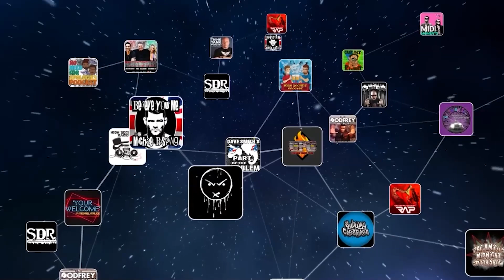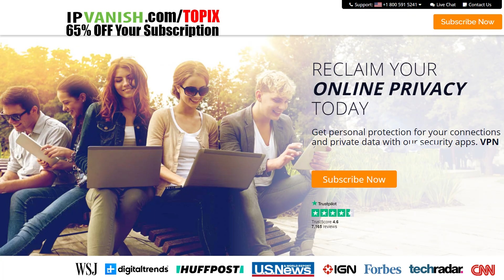How To Become A Better Lover | Broad Topix Ep 178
On this week's episode of BroadTopix hosts Kim Congdon & Alex Scarlato are IN STUDIO and break down how YOU can become a better lover. From fingers to mouths and even tasting your own: men can find out how to become better lovers on this episode of BroadTopixPodcast!

IPVanish is a VPN that helps you remain anonymous and secure on the internet. You can use it on your computers, tablets, phones, and even when streaming media on your Firestick. They've got an outstanding rating of 4.7/5 on TrustPilot, with over 6,000 reviews! They have very affordable plans starting at just $3.49 per month. to claim your 65% savings!
At RockAuto.com you can easily find everything you need and whether you're a mechanic, an auto shop, or working on your own car, everyone has access to the same incredible pricing

The newest 15 episodes are always free, but if you want access to ALL of the episodes, watch live, chat live, access to the forums, and get the show days before it comes out everywhere else, you can subscribe now and use the promo code TOPIX for 7 DAYS FREE!